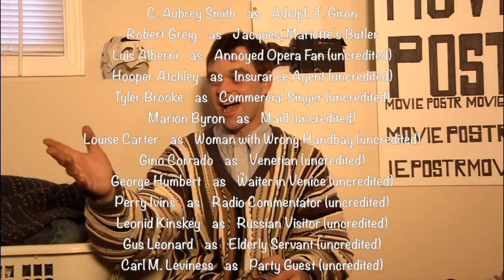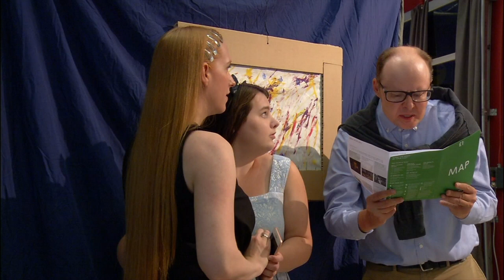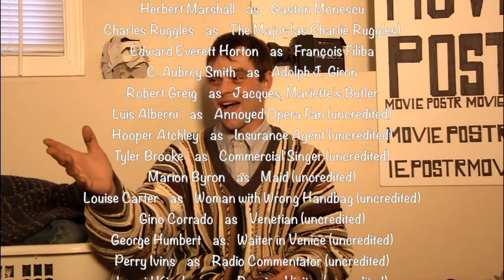Actors Saying Words, episode 3: "In Pursuit Of The Loathsome Otter"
Actors Saying Words
Episode 3: "In Pursuit Of The Loathsome Otter"

starring:
Kevin Morrison
Emily Hardy
Kendra Holly Grant
Blake Wilkins
Tamara Ross
Amy Wagner

written and direction by
Logan Mullin and Jeremy Beaulne

soon to be broadcast on Shaw Community Access Television,
Kelowna, BC
2021